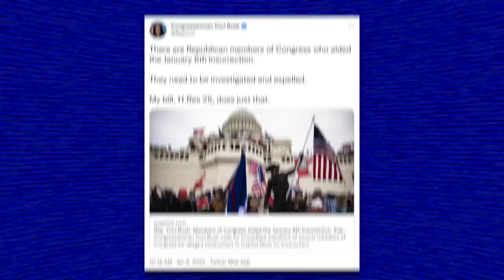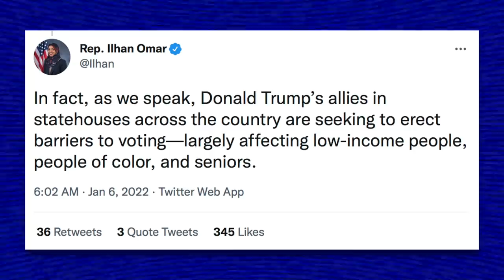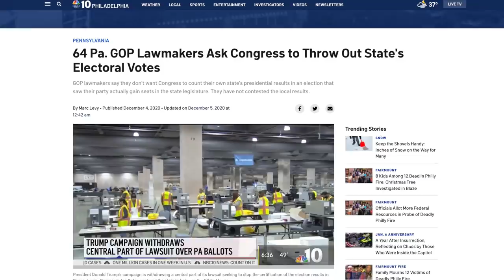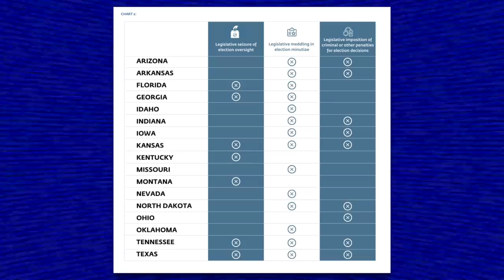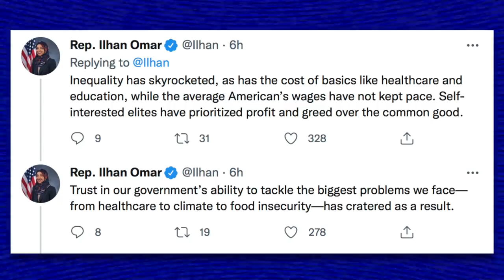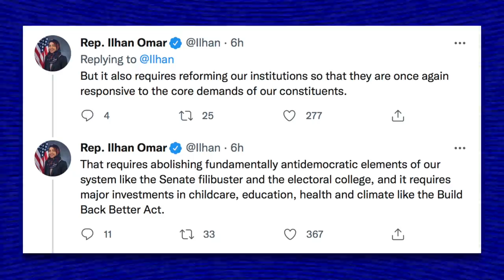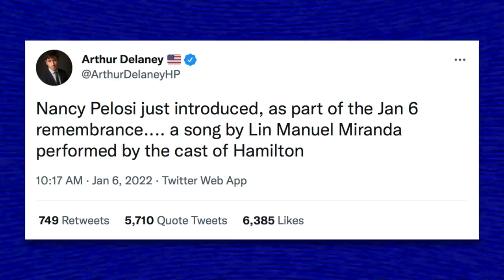Ilhan Omar & Cori Bush Call For Action to Protect Democracy on Jan. 6th Anniversary